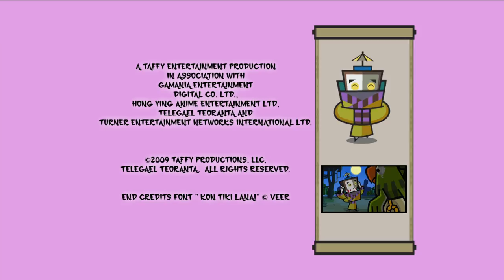Hero: 108 - Rhino Castle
The Rhino King takes ApeTrully captive and offers him as a present to Highroller.  First Squad is sent to rescue ApeTrully, but first Mighty Ray must deal with some upset turtles who aren’t happy about the way they’re being treated.